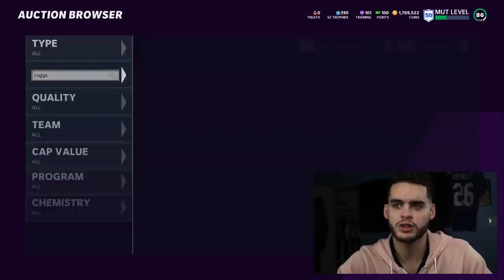SCARY FAST MASTER TYREEK HILL! HERO HENRY RUGGS, MORE! PREDICTING MOST FEARED SCARY FAST | MADDEN 21